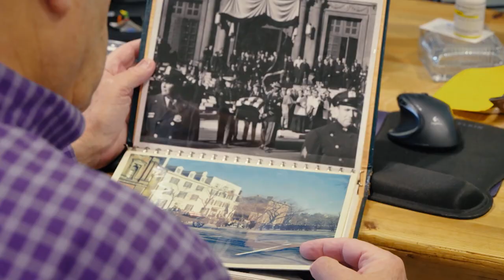JFK Assassination | Why Louisiana Ain't Mississippi... Or Anyplace Else | Classroom